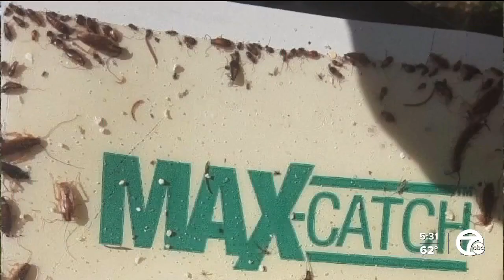Roaches cancel Halloween on a Wyandotte street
An infestation of roaches has forced the cancelation of Halloween on one Wyandotte street.